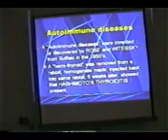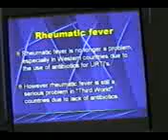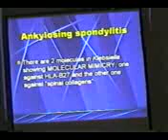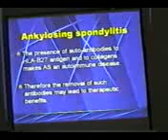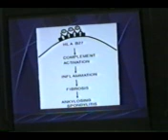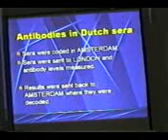Ankylosing Spondylitis MECHANISM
Professor Alan Ebringer lectures on Ankylosing Spondylitis in Las Vegas, June 2003 (not 2001 as previously indicated)